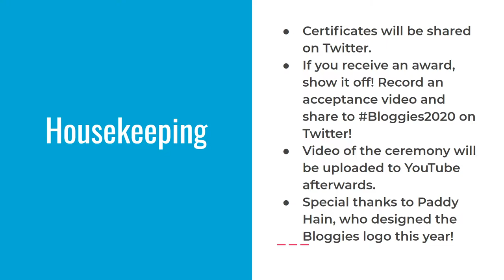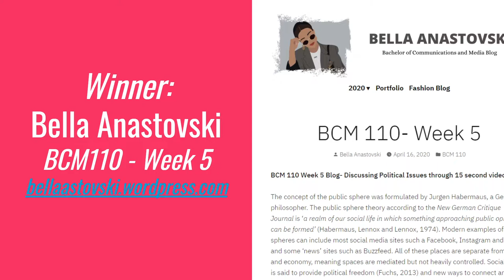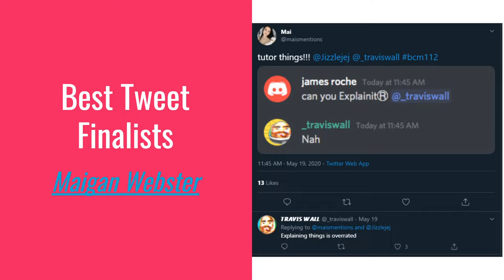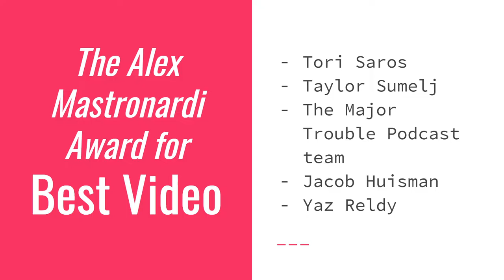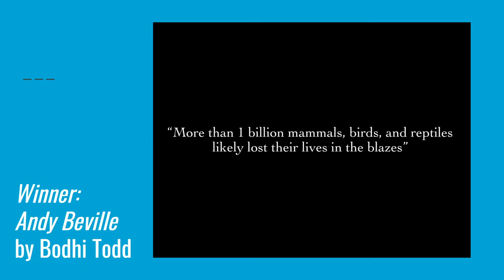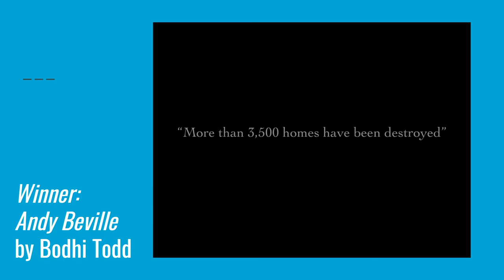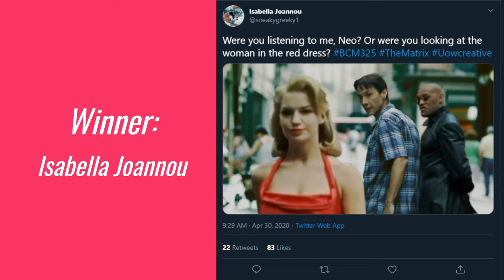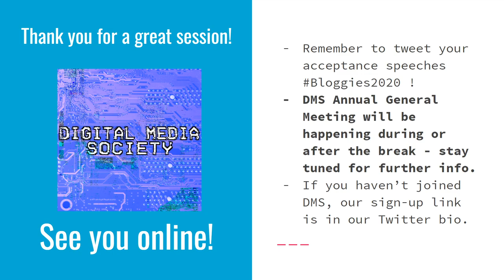The Bloggies 2020 - Award Presentation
Stream capture of the 2020 Bloggies award presentation conducted via the UOW Digital Media Society Discord server on June 8, 2020.

The University of Wollongong Digital Media Society is the only student society for Communication and Media, Digital Media, and Journalism students at the University of Wollongong, Australia.